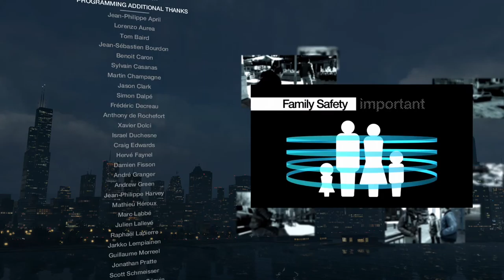WachDogs Gameplay part 61 (final part)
thankyou guys for watching this series the next series will be call of duty black ops (the first one)  my view count hasn't been  very good compared to the last series so please invite your friends for this series